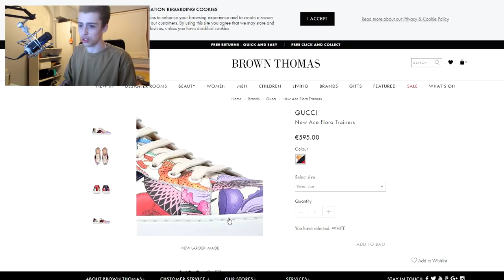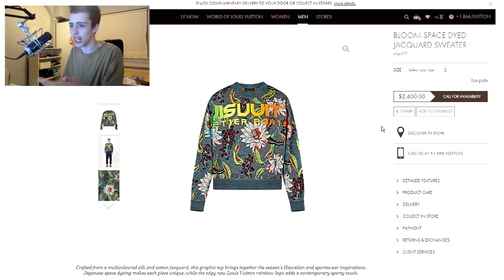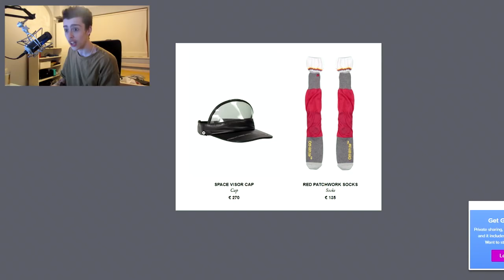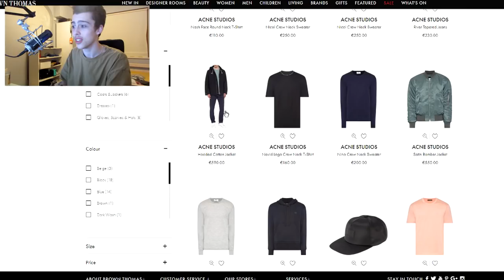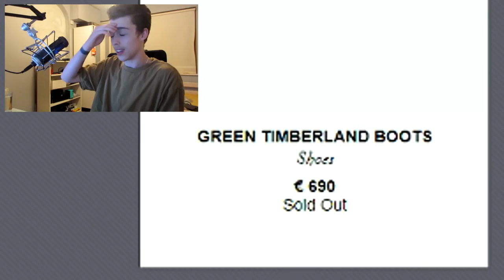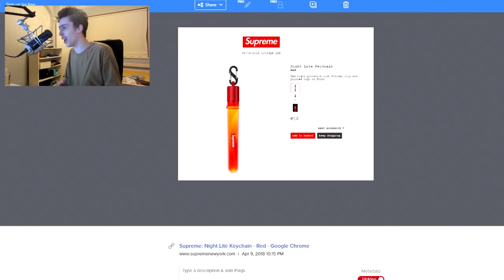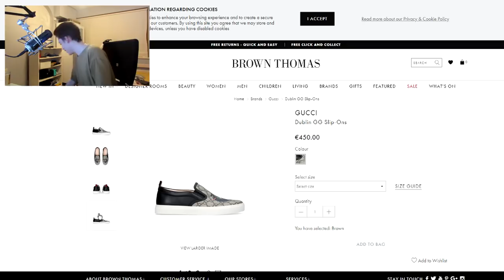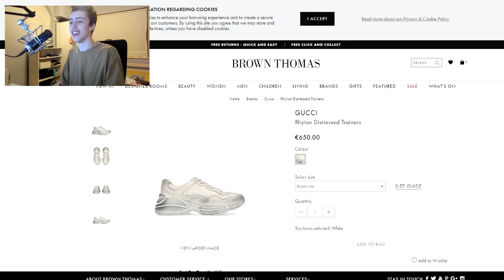WTF IS THIS?! - GUCCI SHOES ARE RACIST TO IRISH PEOPLE.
please for the love of god someone in the comments explain this to me... gucci, off-white, acne-studios, louis vuitton, supreme. WHERE DOES IT END?